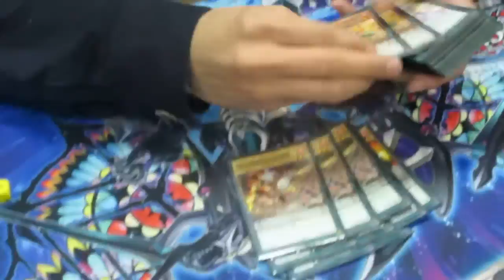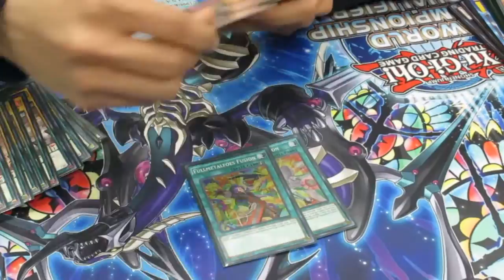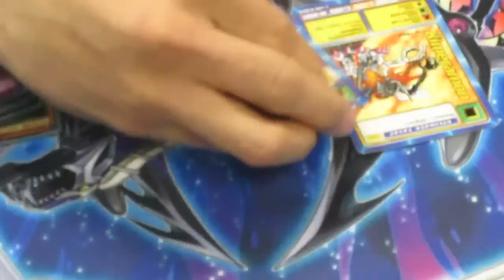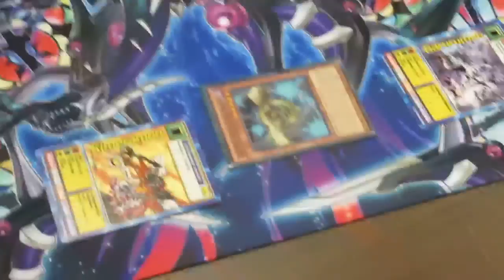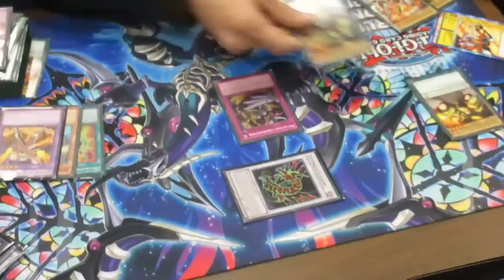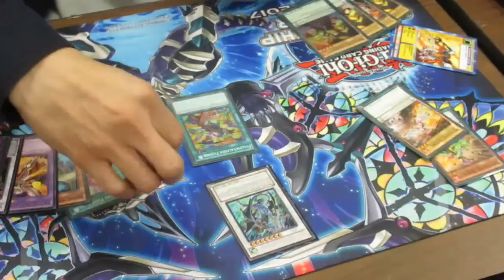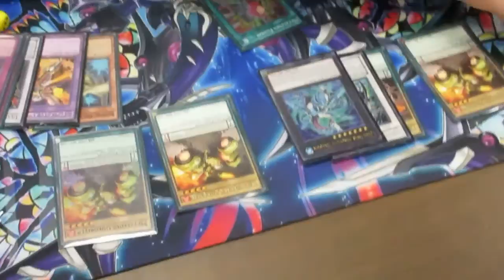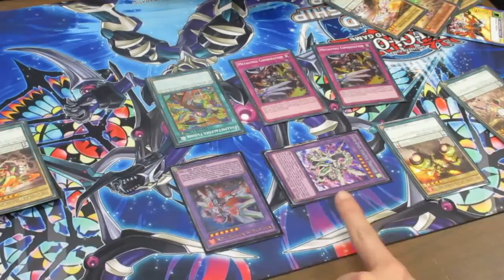Denis Yan's 4th place Tulsa Regional Metalfoes Deck profile (1-28-2017)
Denis Yan got 4th at Tulsa on 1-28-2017